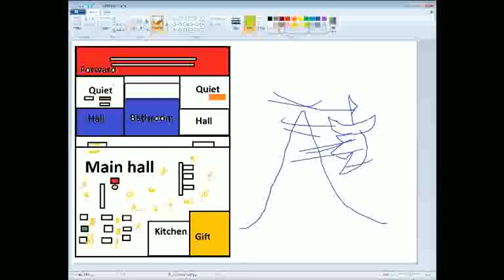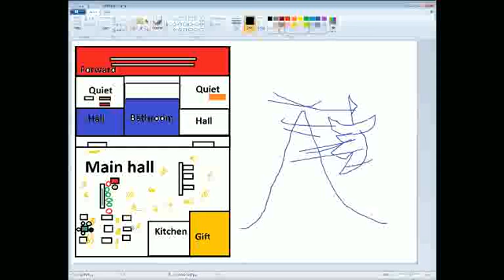Story Time: The Trip From Hell P5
In this episode of Story Time, I tell you about my most ridiculous trip ever. Everything that could go wrong, went wrong. Enjoy!